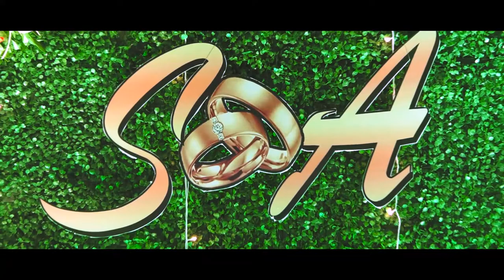Sushree ❤️ Abinash (Engagement video)